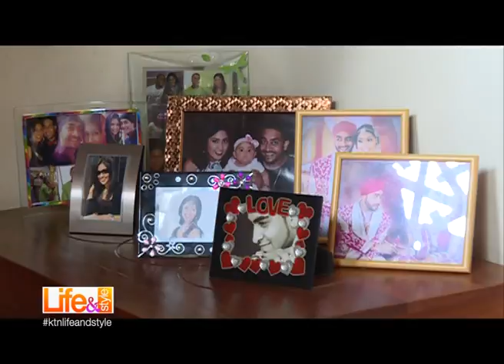Zain Verjee called me to ask if am interested in her job- Pinky Ghalani | Motivate